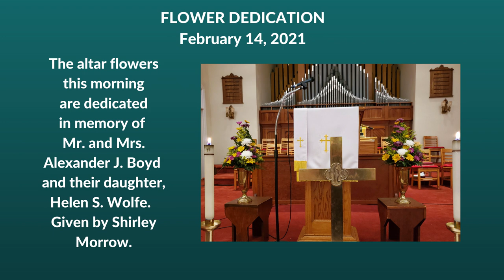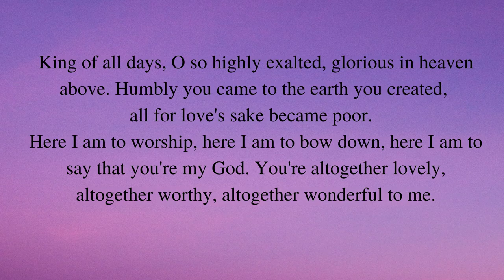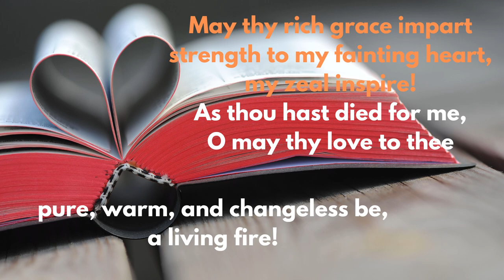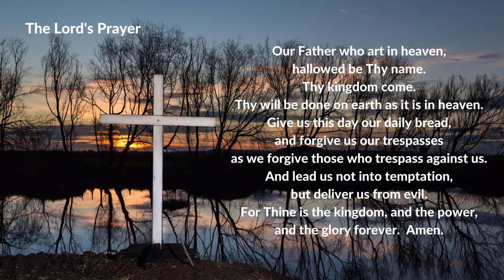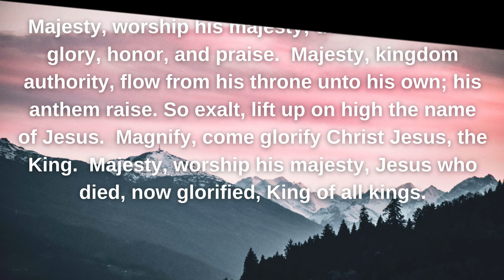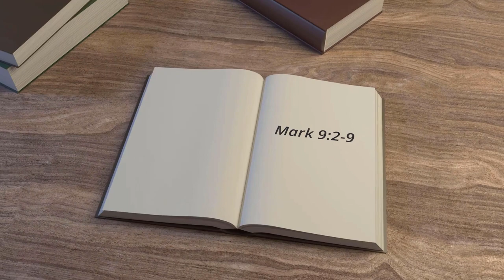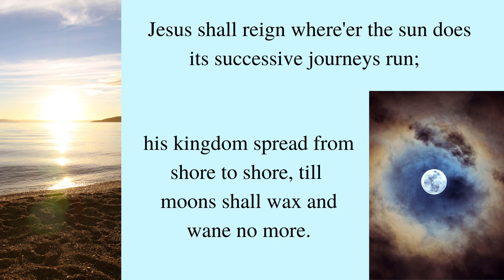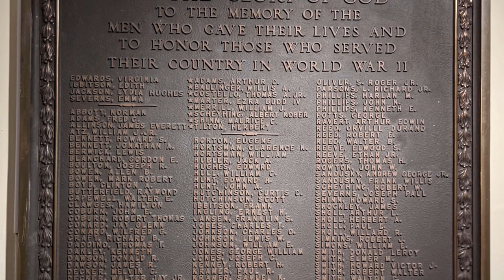Broad St. UMC Worship Service 2 14 21